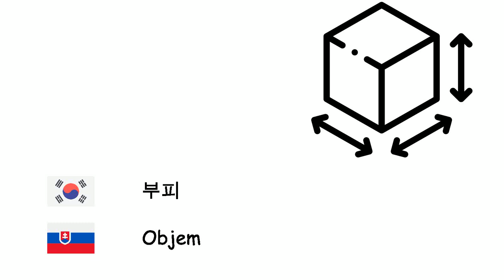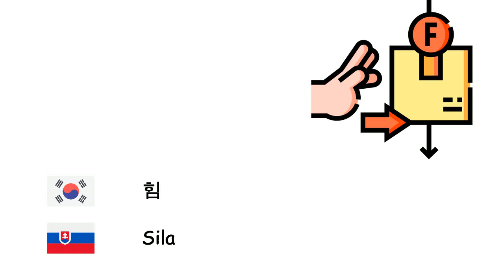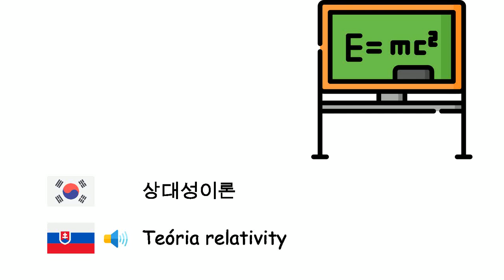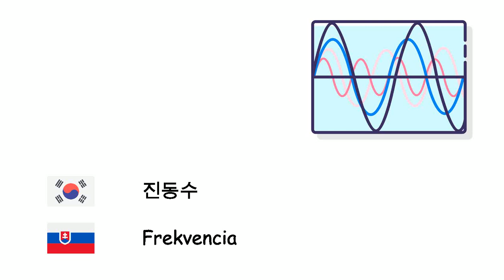물리학 (슬로바키아어) (ko-sk)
Fone TV
ko-sk-32
Fyzika (Slovenčina)
에너지 - Energia
질량 - Hmotnosť
무게 - Tiaž
부피 - Objem
밀도 - Hustota
전기 - Elektrina
운동량 - Hybnosť
속도 - Rýchlosť
가속도 - Zrýchlenie
운동 - Mechanický pohyb
힘 - Sila
마찰력 - Trenie
도르래 - Kladka
지레 - Páka
압력 - Tlak
트랜지스터 - Tranzistor
일률 - Výkon
전압 - Elektrické napätie
자석 - Magnet
기계 - Stroj
엔진 - Motor
중력 - Gravitácia
상대성이론 - Teória relativity
전류 - Elektrický prúd
다이오드 - Dióda
열 - Teplo
진동수 - Frekvencia
전하 - Elektrický náboj
쿼크 - Kvark
반물질 - Antihmota
빛의 속력 - Rýchlosť svetla vo vákuu
광학 - Optika
자외선 - Ultrafialové žiarenie
적외선 - Infračervené žiarenie